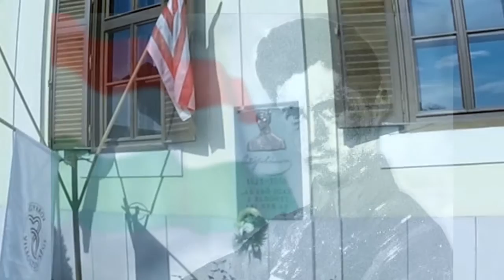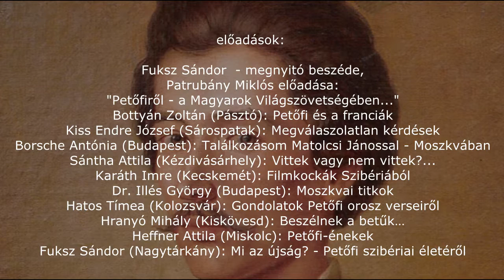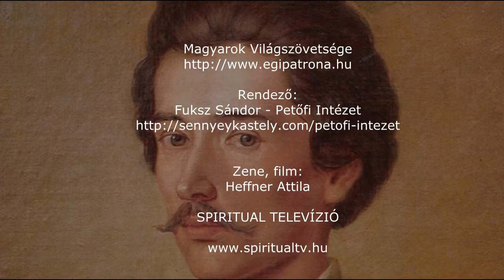PETŐFI-KONFERENCIA, 10. rész, 2019. július 5-7. Bély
PETŐFI-KONFERENCIA
 2019. július 5-7.

Helyszín: Bély ( Bieľ ) - Felvidék (Szlovákia)

10. rész

Heffner Attila / Diósgyőr/
Petőfi énekek...

előadások:

Fuksz Sándor  - megnyitó beszéde,
Patrubány Miklós előadása:
"Petőfiről - a Magyarok Világszövetségében..."
Bottyán Zoltán (Pásztó): Petőfi és a franciák
Kiss Endre József (Sárospatak): Megválaszolatlan kérdések
Borsche Antónia (Budapest): Találkozásom Matolcsi Jánossal - Moszkvában
Sántha Attila (Kézdivásárhely): Vittek vagy nem vittek?...
Karáth Imre (Kecskemét): Filmkockák Szibériából
Dr. Illés György (Budapest): Moszkvai titkok
Hatos Tímea (Kolozsvár): Gondolatok Petőfi orosz verseiről
Hranyó Mihály (Kiskövesd): Beszélnek a betűk…
Heffner Attila (Miskolc): Petőfi-énekek
Fuksz Sándor (Nagytárkány): Mi az újság? - Petőfi szibériai életéről

Rendező:
Fuksz Sándor - Petőfi Intézet

Zene, film:
Heffner Attila

SPIRITUAL TELEVÍZIÓ